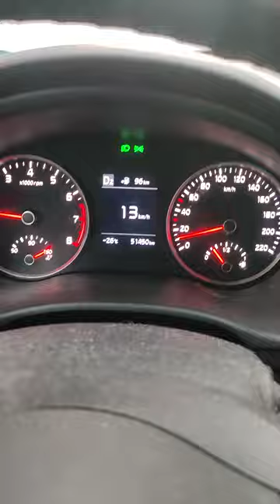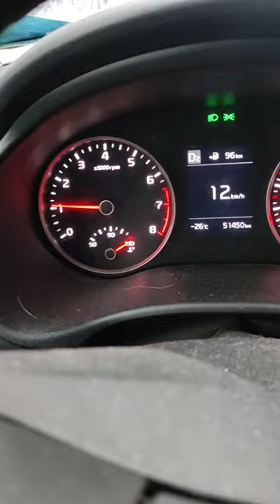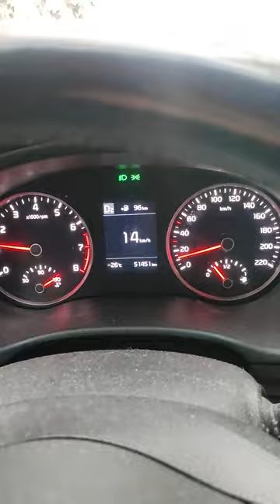Kia ei sovellu talviautoksi. Hengenvaarallinen äkkinäiselle joka ei osaa varoa !!